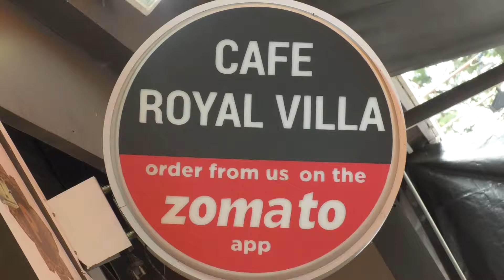Cafe royal villa(11)